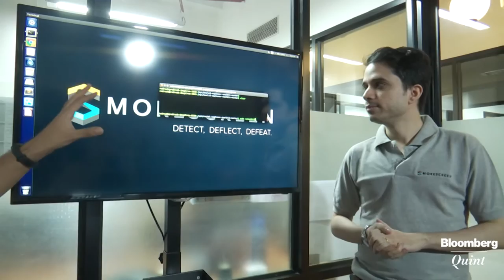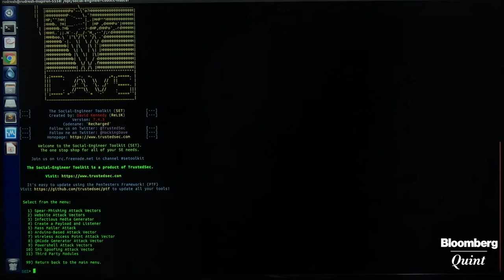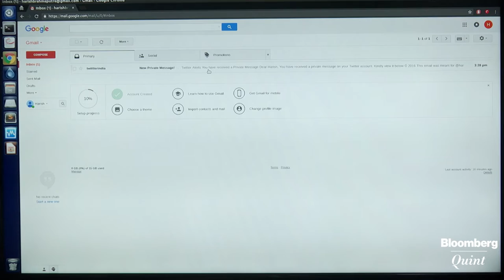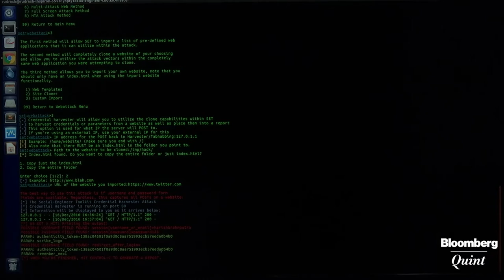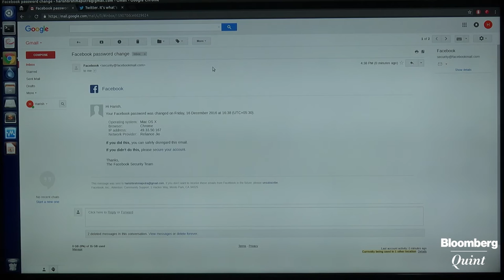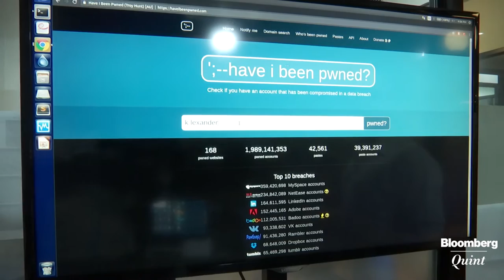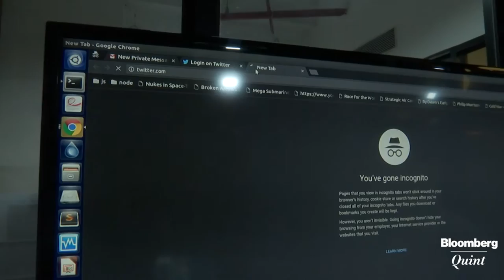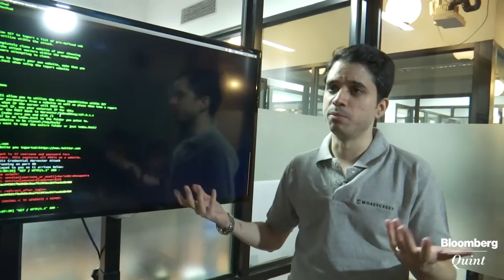How To Keep Your Twitter Account Safe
Twitter per se is as safe as it gets. It’s important to remember that only these high-profile accounts, and not Twitter as a platform, were hacked. The hackers seem to have gained access to information associated with individual accounts.